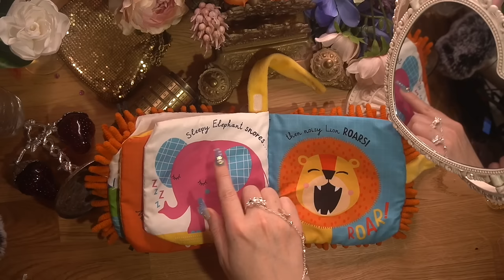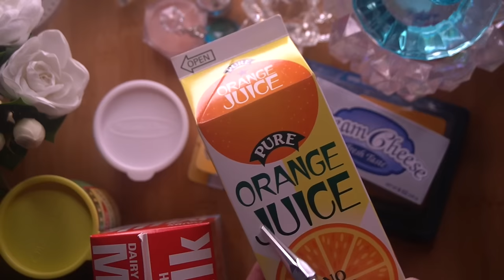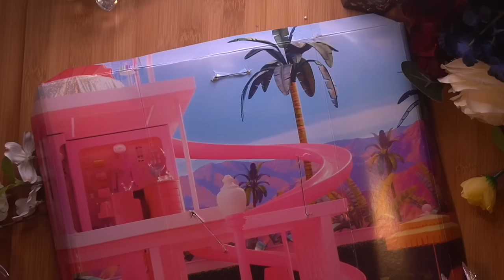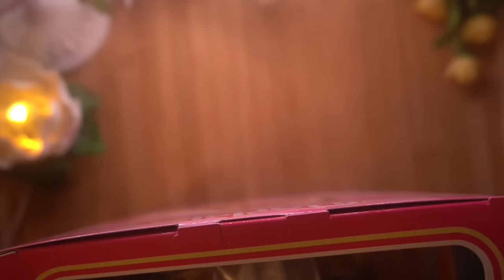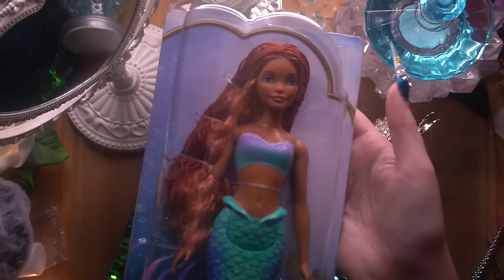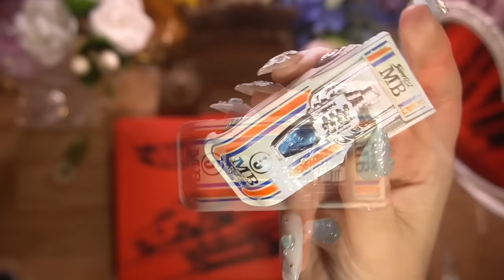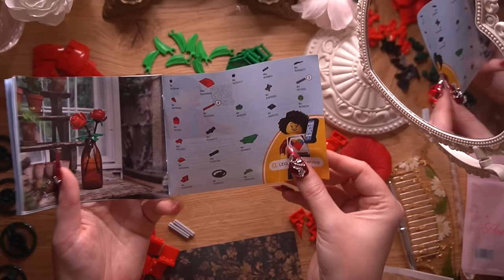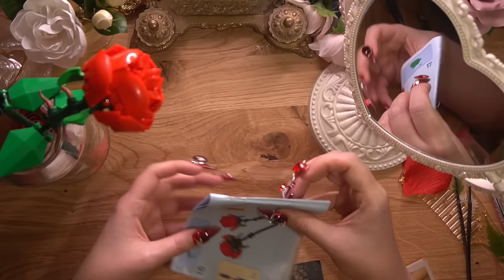3 Hours of Toy ASMR, a compilation, no midrolls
Blue Gel Nails

My First Purse

Mud Pie Picnic Set

Lion Book

Alpaca with wardrobe

Melissa & Doug Fridge Foods

Sensory FX ASMR Bar

OPI Short Nails in Malaga Wine

Deep Cherry Red Nails

Benefit Brow Pencil

Rainbow Pin Art Toys

Mushroom house

Lego Roses

Date/Food dice

The Little Mermaid Doll

Pretty Scissors

Glass Pen

00:00:00 Crinkle Toys
00:45:17 Dressing an alpaca
00:50:31 Toy Food
01:02:17 Squishies
01:13:22 Mystery Fidget Toys
01:26:58 Barbie Movie Dolls
02:03:35 Cute Blind Boxes
02:21:54 Mushroom House
02:28:50 Little Mermaid Doll
02:33:07 Vintage Hot Wheels
03:00:02 Making a LEGO rose